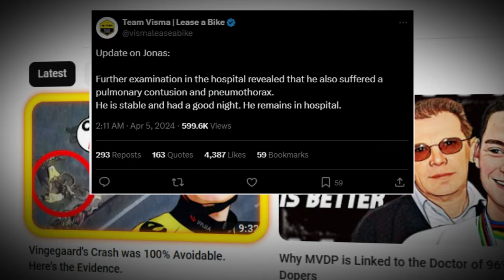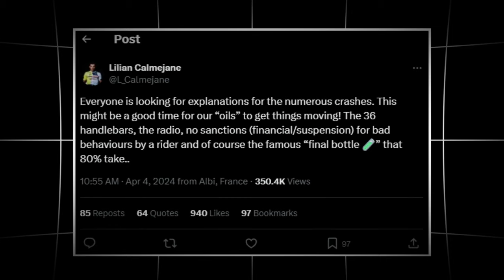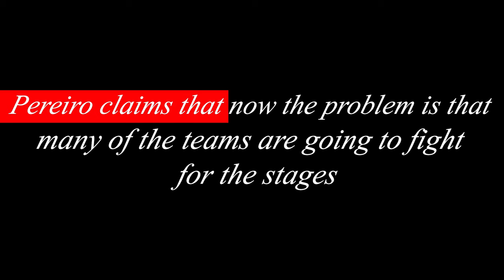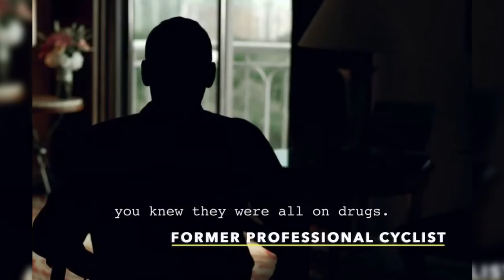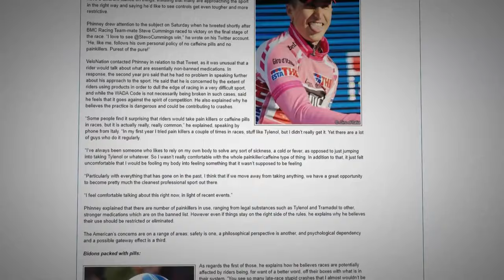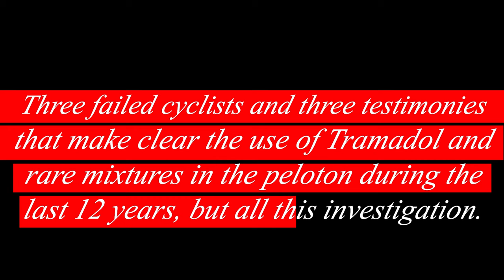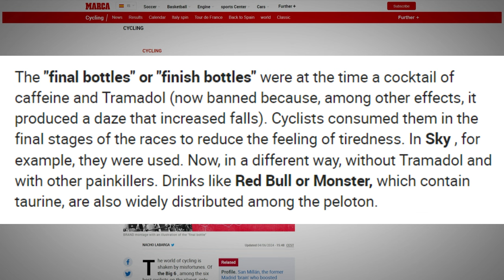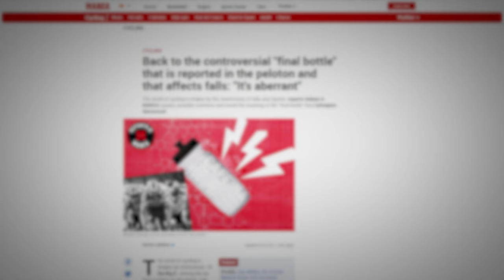Chris Froome Tramadol Use EXPOSED by Spanish Media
Chris Froome 2024 is still a disaster in cycling, but the criticism is no longer coming from Sylvan Adams, technical director of the Israeli Premier. Now he is being criticized by the Spanish press, very close to the Movistar team and Nairo Quintana, the Colombian cyclist who could not compete for 1 season in the World Tour because of the Tramadol case. Now, it is the newspaper Marca who comments that in Sky, the cyclists of the British team took the famous painkiller mixed with other stimulant substances such as coffee or taurine. It is clear that although Juan Ayuso has won the Itzulia 2024 and Mathieu van der Poel the Paris Roubaix 2024 as it was very clear the news in the world of cycling also come from another side.